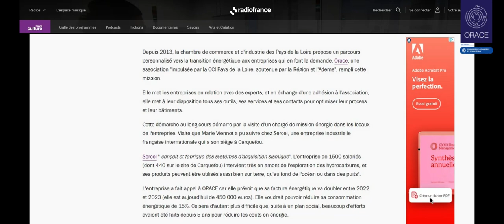FRANCE CULTURE REPORTAGE DE LA REDACTION CHEZ SERCEL - oct22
Aujourd'hui sur France Culture, le Reportage de la rédaction porte sur l'accompagnement de l'entreprise Sercel par ORACE pour leur projet de transitionenergétique. La journaliste Marie Viennot a suivi Maxime Gaillard, notre chargé de mission énergie, lors de la visite d'état des lieux.

Merci à l'entreprise SERCEL et tout particulièrement Celine Turmo Roca, responsable RSE et jerome guillet, Adjoint Services généraux, de nous avoir ouvert leurs portes pour en savoir encore un peu plus sur les difficultés que peuvent rencontrer les entreprises en ces temps de crise énergétique. Il existe aussi des solutions, retrouvez celles prises par cette entreprise de Carquefou.

CCI France | CCI Pays de la Loire | CCI de Maine et Loire | Ministères Écologie Énergie Territoires | Christophe Béchu | Alain Di Crescenzo | Jean-François REYNOUARD ✔️ | Cyrille Laheurte | Matthieu Billiard